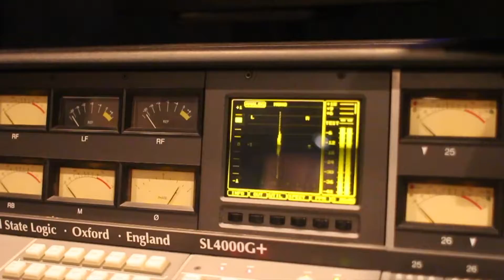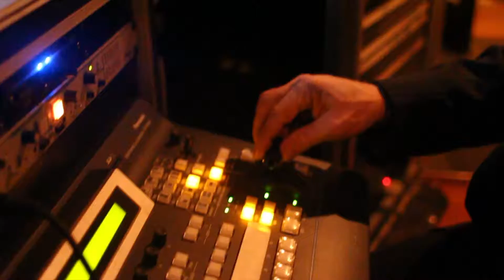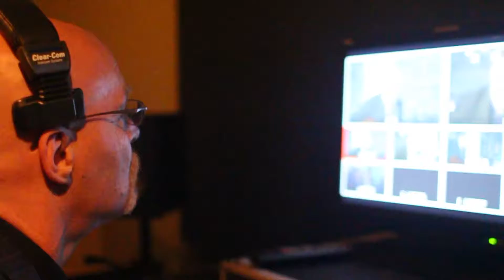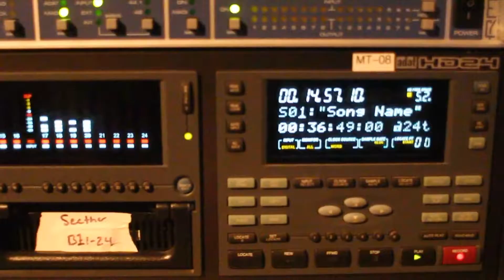Studio Metronome English